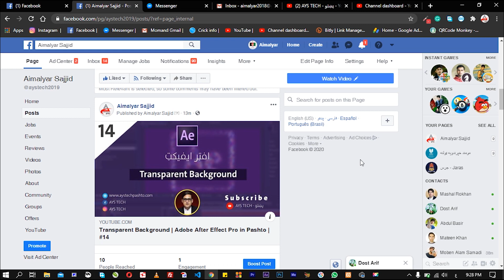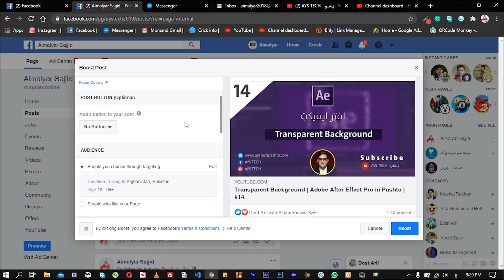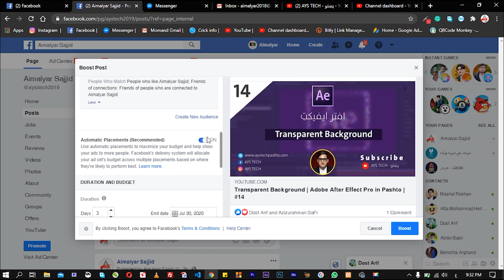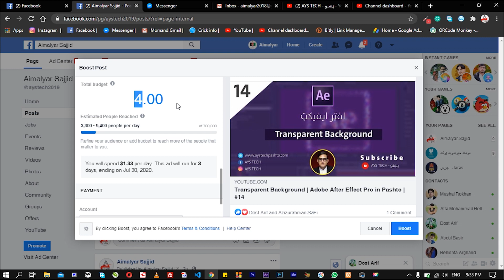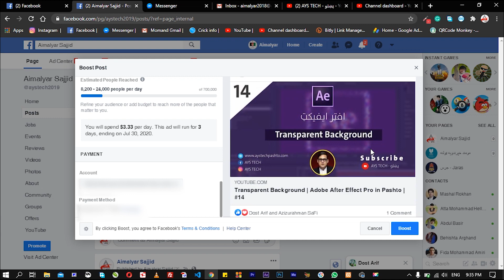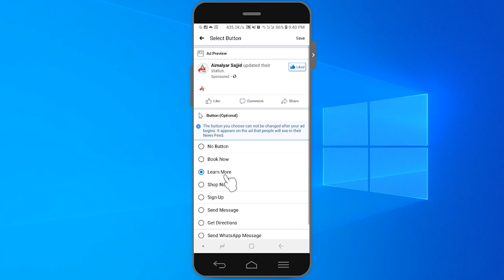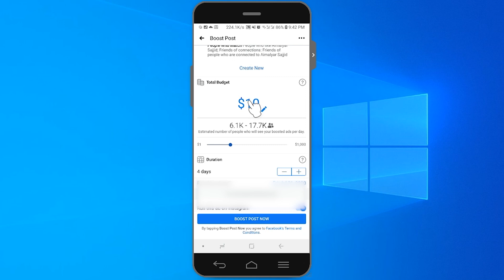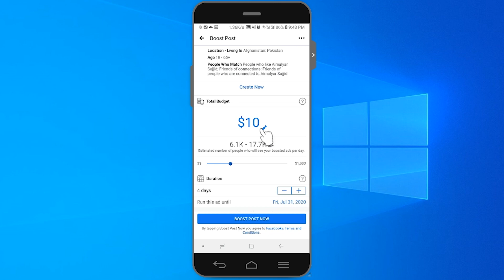How to sponsor your post on Facebook | د فېسبوک پوسټ څنګه سپانسر کولى شو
څنګه کولى شو فېسبوک کې د پاڼې له لارې خپل پوسټونه بوسټ او يا هم سپانسر کړو، د همدې موضوع پوره لارښود ويډيو دى، پوره يې وګورئ!